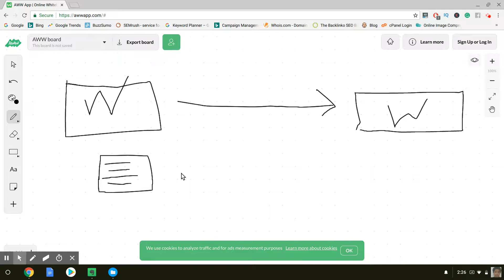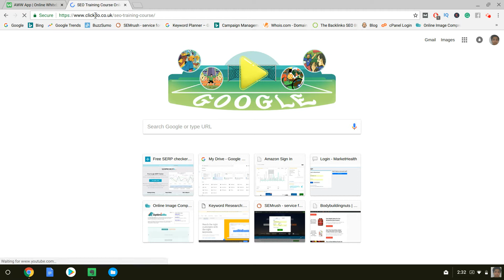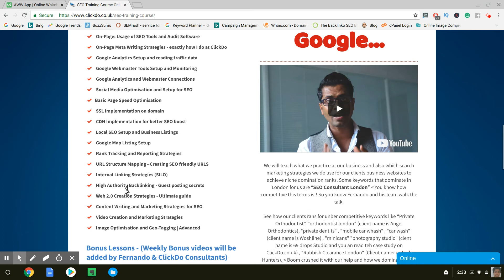Are SEO backlinks still effective in 2018?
In this video, you will learn Are SEO backlinks still effective to get ranks on Google!